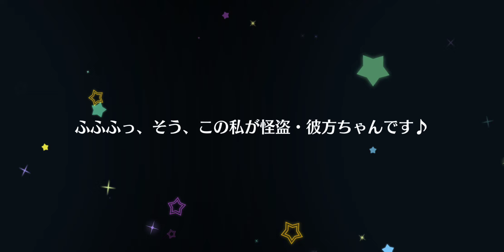[LLSIFAS] Love Live! School Idol Festival ALL STARS. Dreamful☆Rubyland Ruby scouting!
New Ruby UR and Eli SR

Español-Nueva UR de Ruby y SR de Eli

Game ids:
Bandori JP 8316793
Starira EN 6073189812